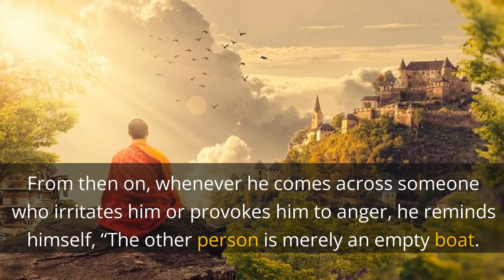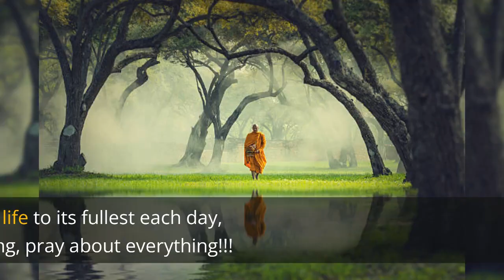UNCONTROLLABLE ANGER - HOW TO CONTROL YOUR ANGER | Buddhist Monk Motivational Story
Do you find yourself angry all the time but you don't want to be that way? Have you tried to understand why you are angry or what makes you angry?

Anger damages the body and robs you of peace of mind but sometimes it is beyond your control, right?

Please leave a comment or suggestion on how you let go of anger

Gautama Buddha Quotes in English,

Gautam Buddha's Video on Positive Thinking in English, Gautama Buddha Quotes in Life,